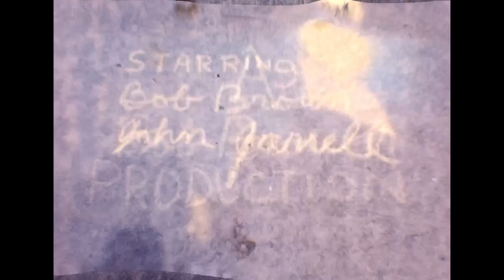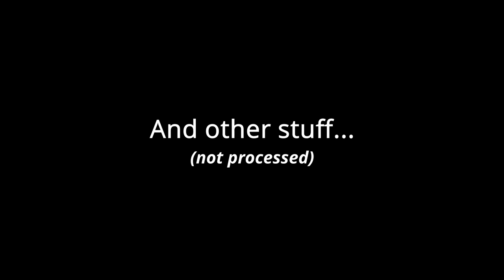Illusions vs Reality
I made this old 1973 Super8 movie with my friend Johnny in Miami, Florida. It was originally shot with a silent camera; however, I added the really dumb new sound effects and voiceovers in May of 2021. I digitized the film with the Wolverine Pro at 1080p and edited it in Davinci Resolve 17. The Wolverine worked great but it could be a bit temperamental when it ran into some old splices. It did require babysitting and the process was quite slow because it digitizes one frame at a time. Speaking of time, it was sometimes quite cruel to some of my old home movies, but at least with today's technology I can save them to some degree.